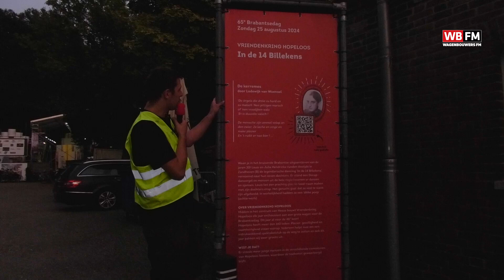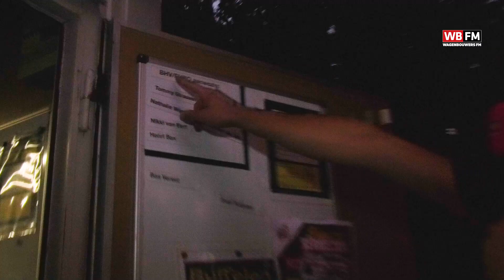🎬 Keuringsdienst van Wagen 2024 | Vriendenkring Hopeloos